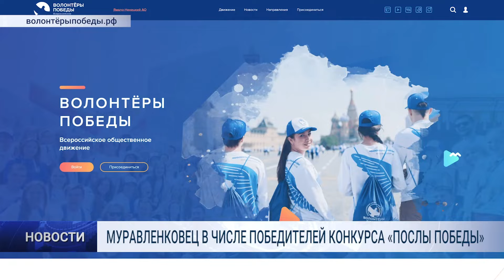МУРАВЛЕНКОВЕЦ В ЧИСЛЕ ПОБЕДИТЕЛЕЙ КОНКУРСА «ПОСЛЫ ПОБЕДЫ»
Подведены итоги международного конкурса «Послы Победы». Участие в нём приняли более пяти тысяч волонтеров со всех регионов России и 42 стран. Активисты предоставляли видеорассказ о себе, своих достижениях и добровольческом движении, об истории своей семьи в годы войны.